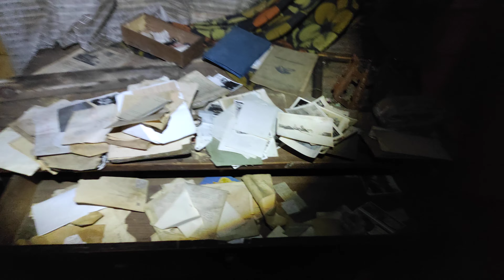Urbex Slovakia, old abandoned house 1. part